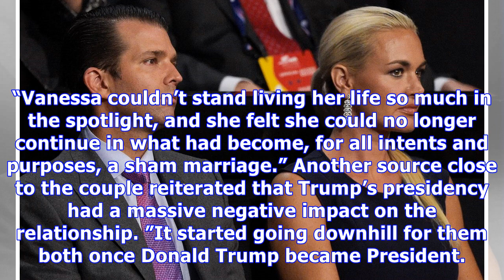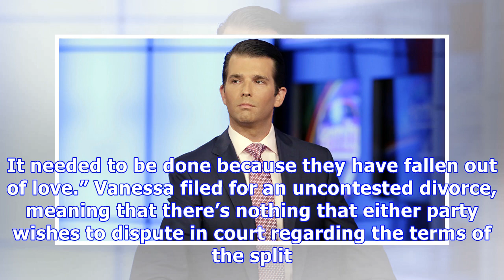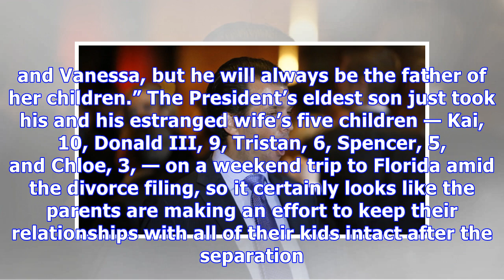Don Jr. & Vanessa Trump’s Troubled Marriage Destroyed By Donald’s Election, Says Sources